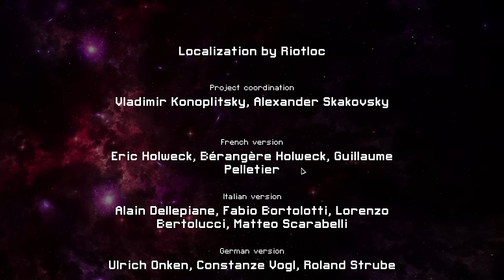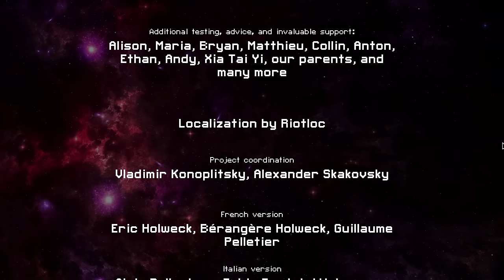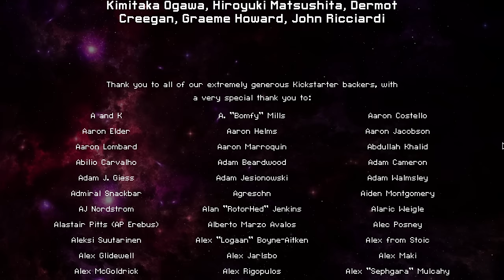Friday Than Light - Show #3190